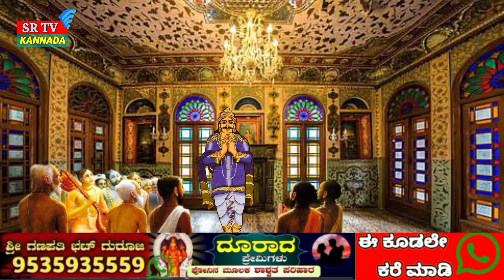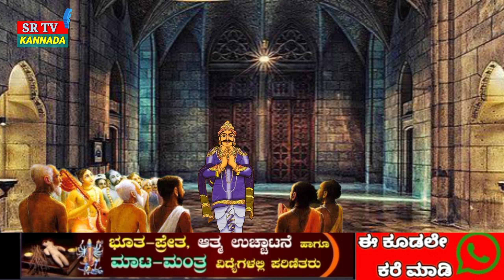ಭಕ್ತನನ್ನು ರಕ್ಷಿಸಲು ಸುದರ್ಶನ ಚಕ್ರ ಅಡ್ಡ ನಿಲ್ಲಿಸಿದ ಶ್ರೀ ಮಹಾವಿಷ್ಣು | Ambarisha Story | Karthika purana 24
Welcome To Karthika Purana episode 24

In this video vashishtha maharshi explained Janaka maharaja about the curse of Durvasa muni to King Ambarisha.